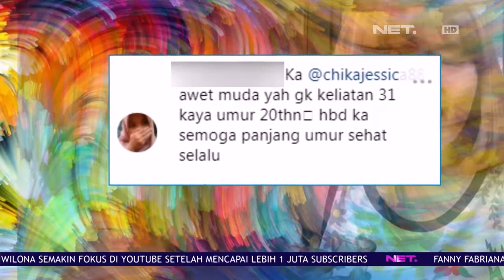Ulang Tahun Ke 31, Chika Jessica Didoakan Segera Mendapat Jodoh